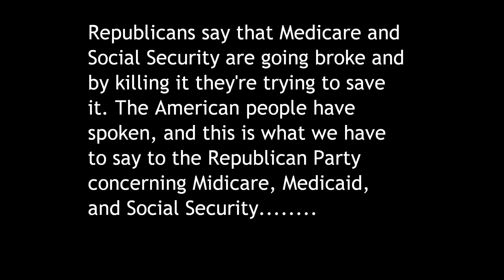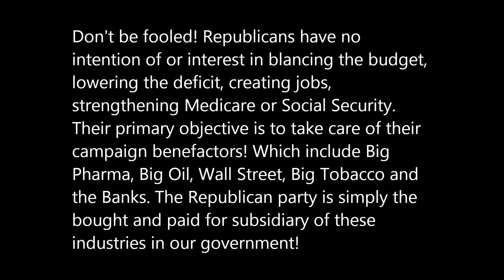Stop Republican LIES About Medicare And Social Security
Telling you that republicans are liars is like professing that water is wet. But they have been trying to dismantle Medicare and Medicaid for decades. As well as Social Security. The want to hand over Social Security's $2 trillion+ fund over to their friends on Wall Street and let them take it to the casino just like they do with everyone's pensions and trusts everyday. Please let they know that YOU ARE NOT FOOLED!